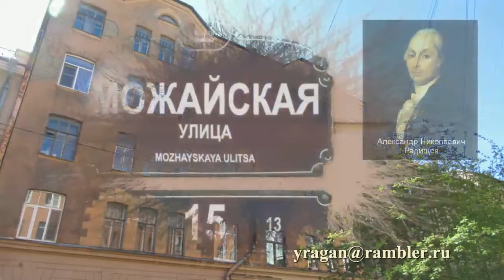Можайская ул., дом 15 Петербург